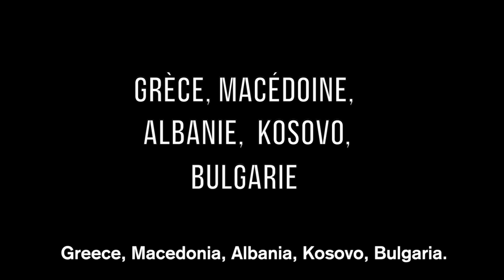THE TRAVELLING MIC SHOW, PRESENTATION